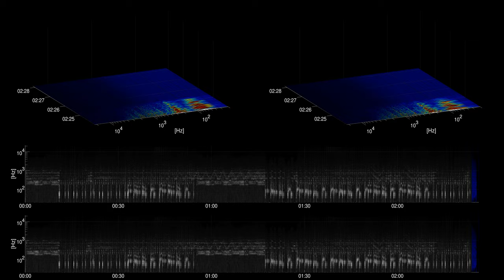[Free Music] Slug Love 87 - Rachel K Collier | Hip Hop & Rap | Funky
Title: Slug Love 87
Artist: Rachel K Collier
Genre: Hip Hop & Rap
Mood: Funky
Instuments: drums, bass, percussion, synth, keys, vocal chops, 808,

artist URL: /channel/UCiHnYgtOn8u9YovYplMeXcw

Rachel K Collier
Slug Love 87